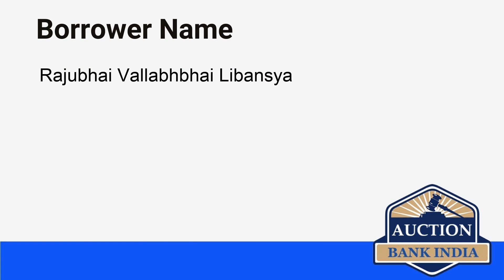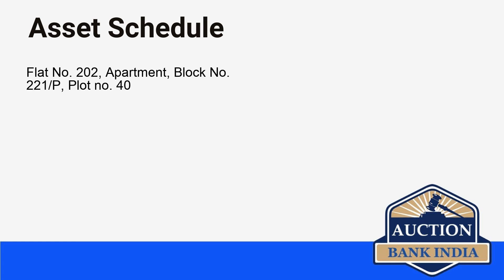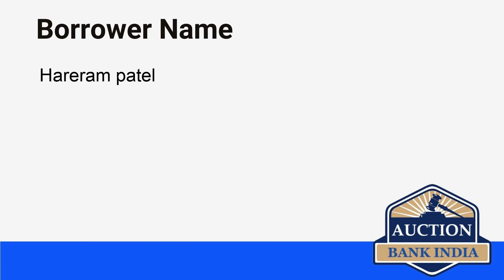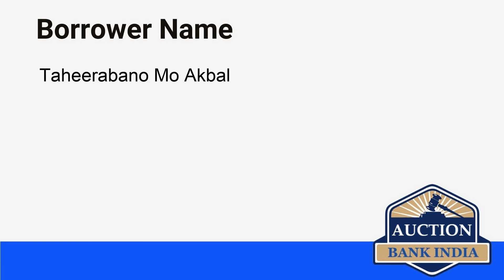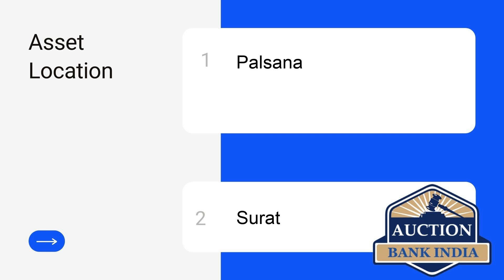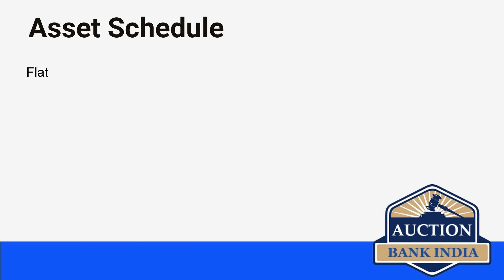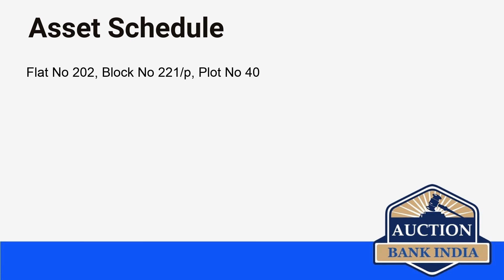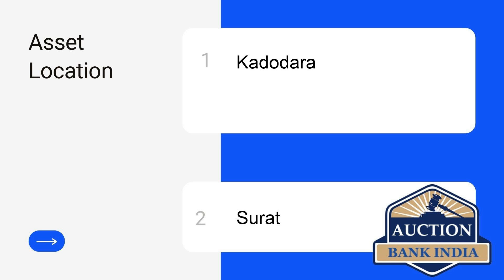List of Bank Auction Properties in Surat on 31st August 2021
Surat area wise bank auction properties details are given below

Tantithaiya
Kadodara
Palsana